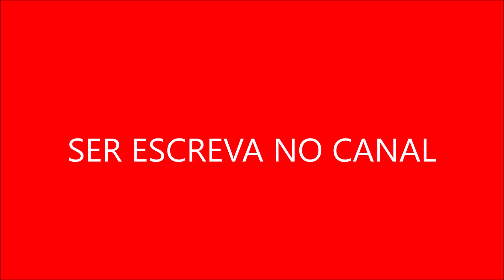Andrômeda A Odisséia Galáctica